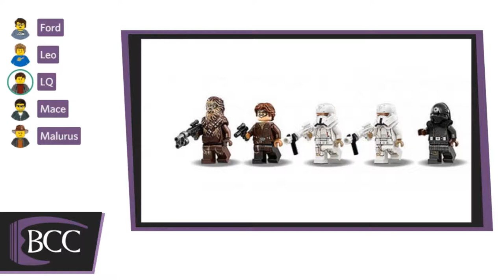More Harry Potter And Solo Summer 2018 Sets! | BCC Podcast #156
This week on the BCC Podcast we discuss some more upcoming Solo sets as well as newly revealed Harry Potter sets! Also go over this year's SDCC Exclusives, and play the set description game!